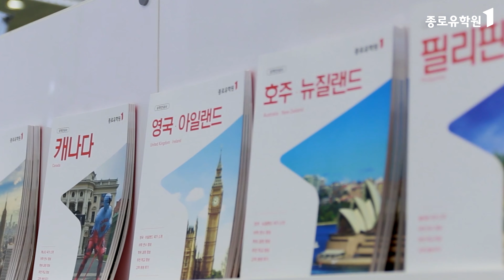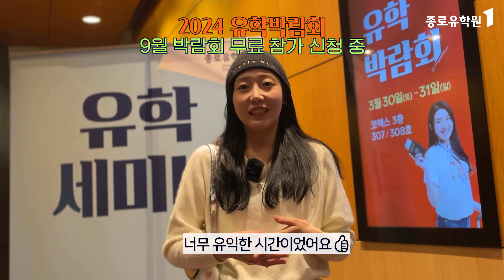2024년 9월 28일 유학박람회 10개국 어학연수·대학·조기유학 무료신청가능🔽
42년 전통 유학기업 1위
📢종로유학원에서 주최하는 '2024년 9월 해외유학박람회'에 초대합니다📢

미국, 캐나다, 영국 등 총 10개국의 최신 어학연수 & 대학진학 & 조기유학 정보를 한 곳에서 만나보세요!

☞ 9월 28일 at 삼성역 섬유센터 3층
☞ 10월 3일 at 부산 종로유학원

🎁 박람회 사전 신청 시 100% 선물 증정 !

종로유학원 ✈✈✈
17년 연속 소비자가 직접 뽑은 2024올해의 브랜드 대상 유학부문 1위 기업🥇🏆